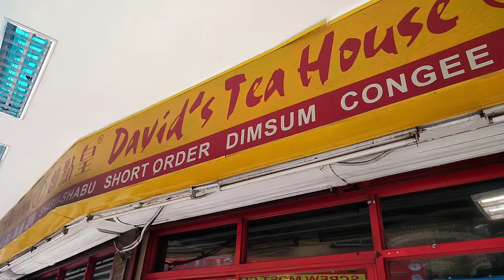David's Tea House || Wholesale Center || Binondo Branch || Siomai pang Negosyo || Masarap at Mura pa